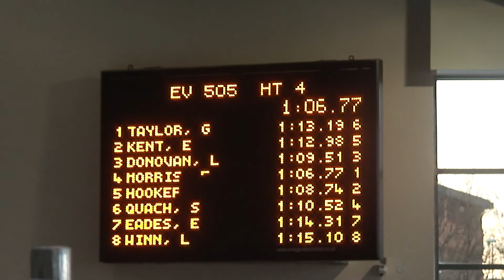Sussex Swimming 2013 - Girls 14years 100m Backstroke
Sussex Swimming 2013 - Girls 14years 100m Backstroke (Final)
(held at K2 crawley on 3rd March 2013)